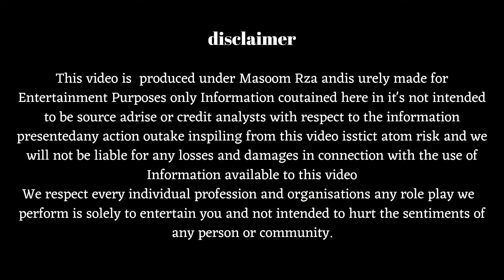मुझे राखी नहीं बँधवानी 😡|| Prank On My Sister @anshikaworld07 😳 | Gone wrong Emotional 😭Masoom Rza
मुझे राखी नहीं बँधवानी 😡|| Prank On My Sister 😳 | Gone wrong Emotional 😭Masoom Rza